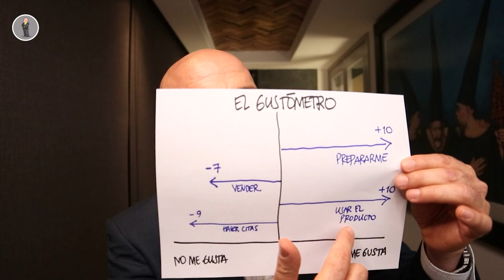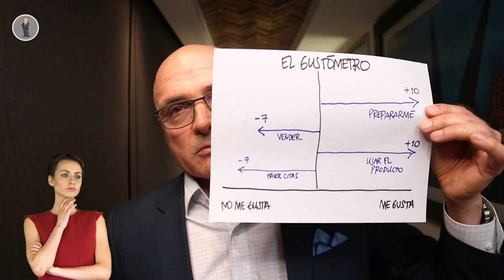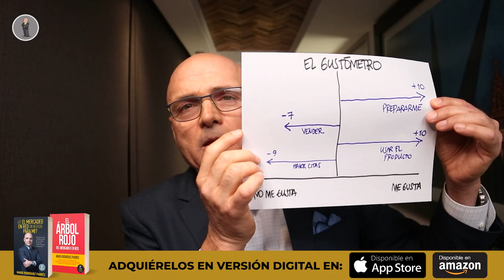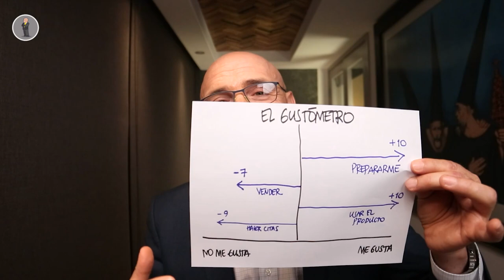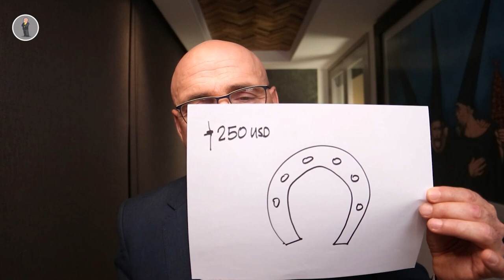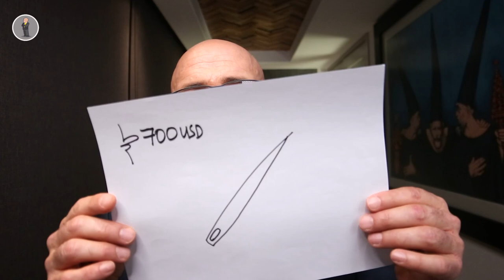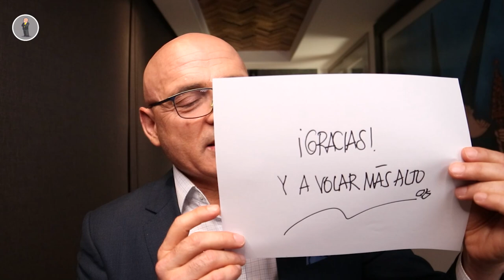¿El éxito está en hacer sólo lo que nos gusta?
"Si lo que vale la pena fuera fácil cualquiera lo haría", suena trillado pero es totalmente verdad. Las cosas que valen la pena requieren esfuerzos, requieren que tomes acción a través de caminos que te son particularmente difíciles, ya sea por falta de experiencia, de conocimiento o de habilidades, pero si el resultado del "sacrificio" vale la pena, entonces lo harás aún a pesar de tus propias resistencias. En este ejercicio de contextualización, comparto ideas para transformar la manera en la que manejas aquellas cosas que sabes te convienen pero no te gusta hacer en tu negocio de redes de mercadeo.

Soy Mario Rodríguez Padrés, Networker Profesional con más de 26 años en el negocio del mercadeo en red y mi objetivo es ayudarte a mejorar y acelerar tus resultados en este apasionante giro de negocios.

Encuentra en Amazon mis libros, El Árbol Rojo del Mercadeo en Red y ¿Es el Mercadeo en Red un Negocio para Mi? que ya se ha convertido en la herramienta de estudio central de muchas empresas de marketing multinivel.